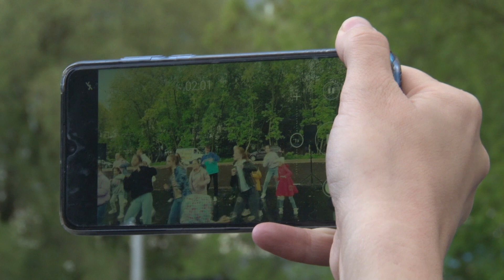В округе прошла Всероссийская акция «Международный день соседей»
27 мая мы отметили Международный день соседей. Праздник направлен на развитие добрососедских отношений и соседской взаимопомощи. Даже ненастная погода не помешала провести праздник на семи площадках округа. Как это было в Орехово-Зуеве - в нашем сюжете.